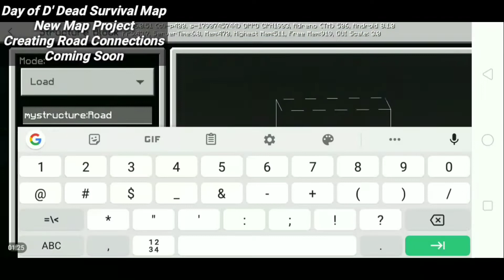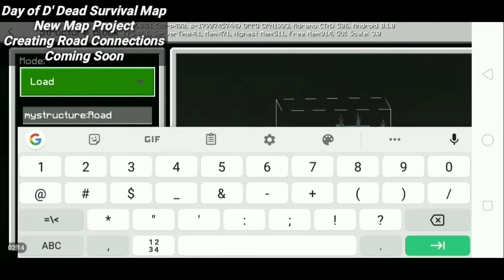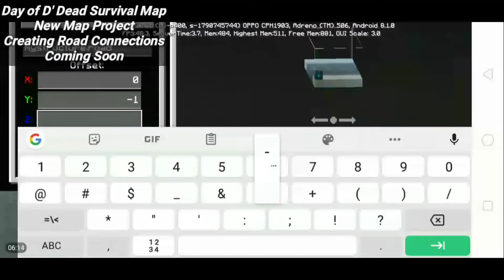MCPE Day of d' Dead Map Development Update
Map Under Development
Coming Soon
Estimated Date
2020/2021